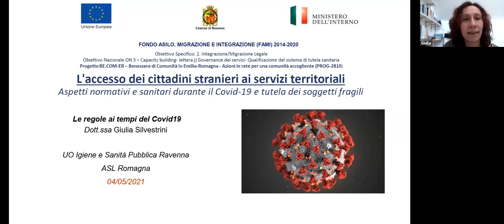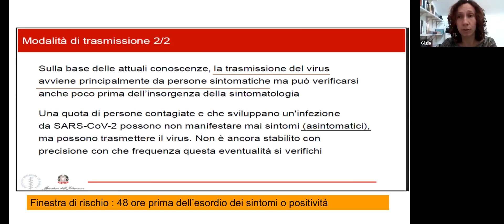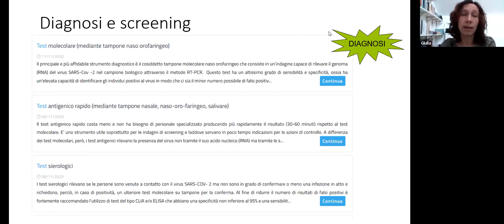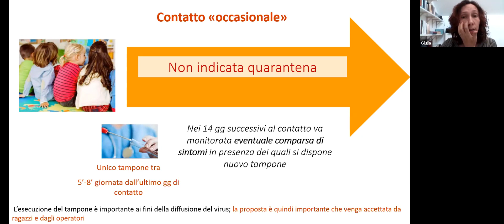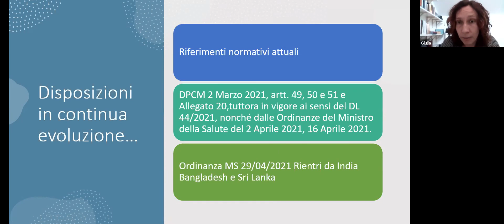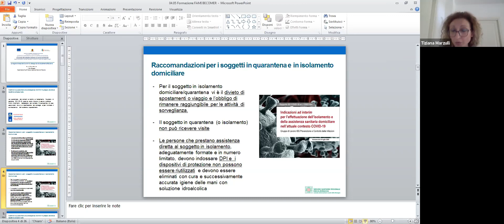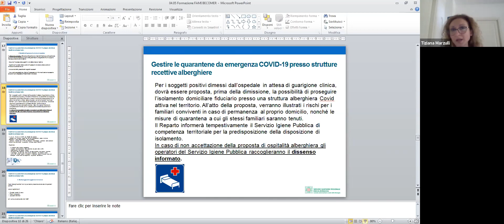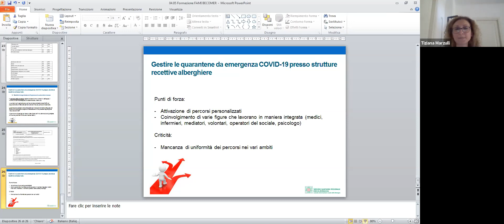Modulo 2 - Le regole ai tempi del Covid19: albergo Covid e isolamento fiduciario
Webinar: L'accesso dei cittadini stranieri ai servizi territoriali - aspetti normativi e sanitari durante il Covid 19 e tutela dei soggetti fragili.

Modulo 2 - Le regole ai tempi del Covid19: albergo Covid e isolamento fiduciario (Dott.sse Tiziana Marzulli e Giulia Silvestrini – AUSL Ravenna)